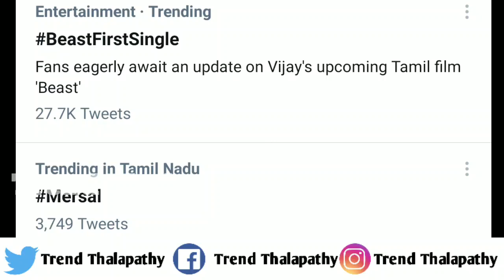Breaking:Beast First Single Update Today|Sun Pictures